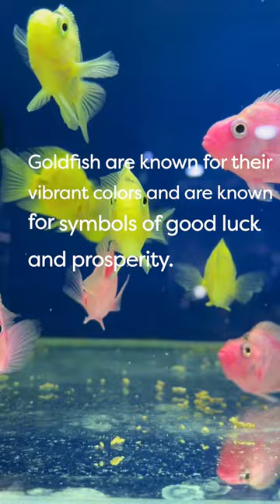Goldfish: Serene Facts and Chill Music for a Relaxing Day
Embark on a journey of tranquil discovery as we dive into the fascinating world of goldfish.

Unwind to soothing melodies while exploring these captivating creatures, from their long history to their remarkable abilities. Prepare to be amazed by their vibrant colors, social nature, and surprising intelligence.

Sound Bowl Music is your sanctuary for inner peace and harmony.